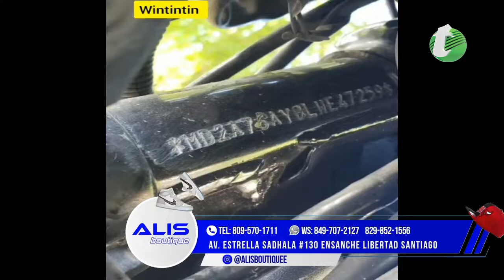Apresan los dos atracadores del caso que acusaron a momon